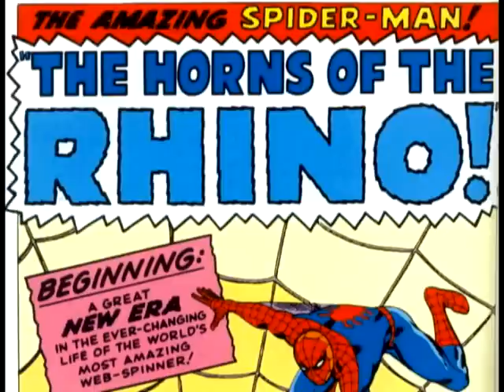The Amazing Spider-Man #41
re-upload
The Horns of the Rhino! (Part 1 of 3): Rhino captures john jameson and Fights Spidey

Written by Stan Lee
Drawn by John Romita
Inked by Mickey Demeo
Lettered by Art Simek